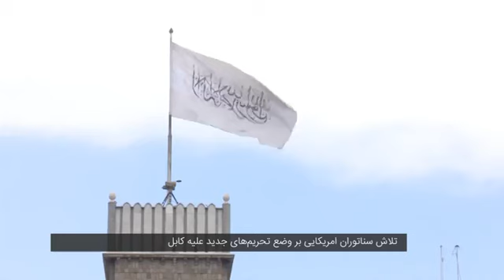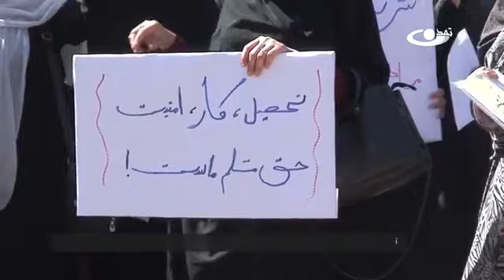امریکا در پی وضع تحریم‌ها علیه افغانستان